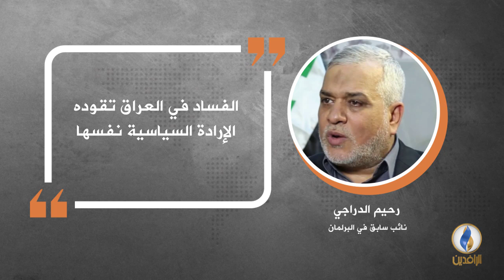في دقيقة .. أبرز التصريحات الصحفية ليوم الأحد